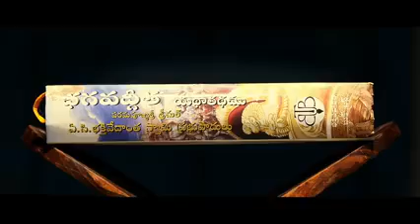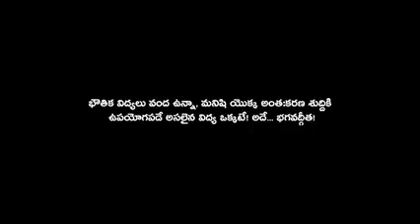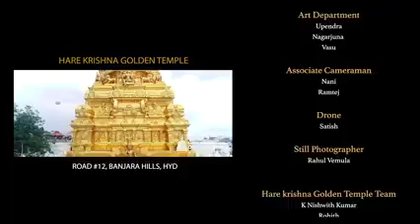Mana yoka samskurtham Marichipokudadu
Video from Sudheer